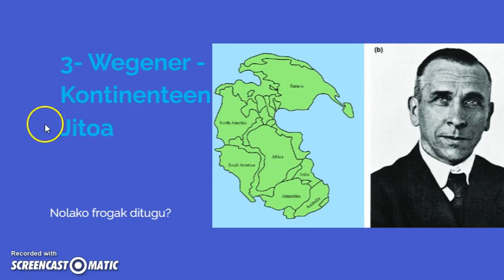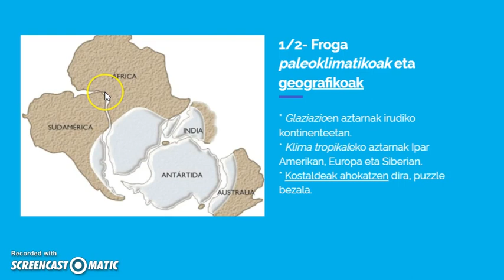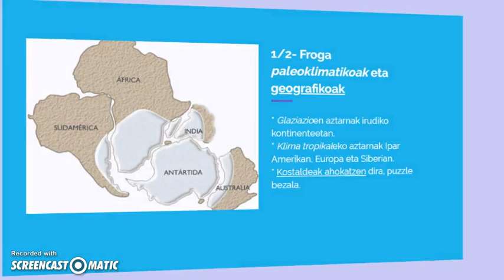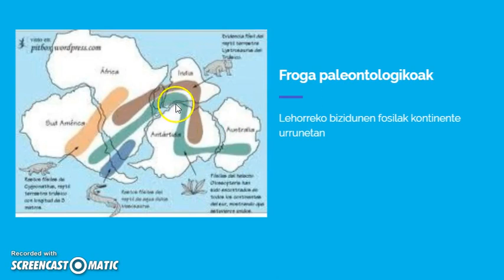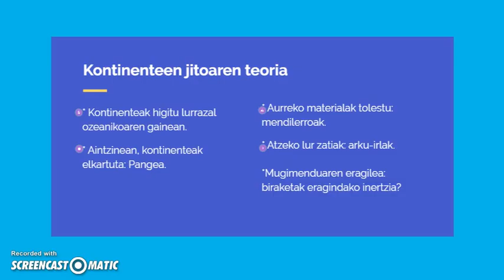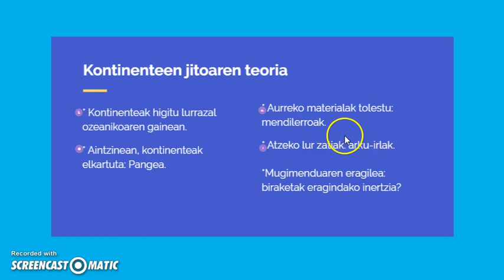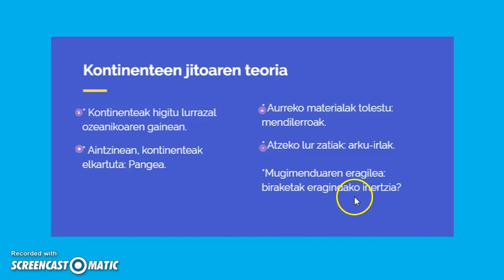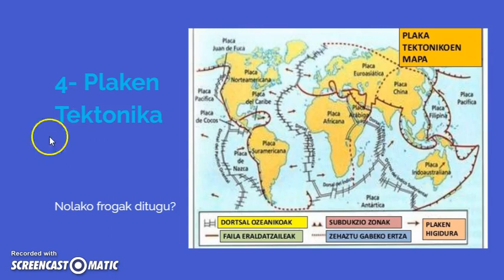Lurra planeta 2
Lurraren egitura eredu biak (estatiko eta dinamikoa) zein Wegenerren "Kontinenteen jitoa" izeneko teoria eta aldeko frogak aipatzen dira.